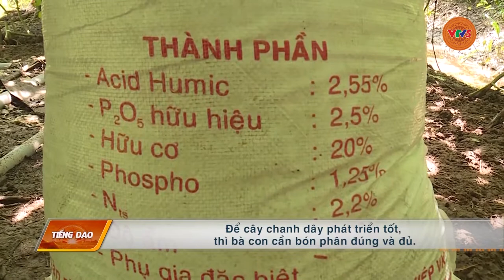[TIẾNG DAO] QUI TRÌNH CANH TÁC CHANH DÂY | VTV5